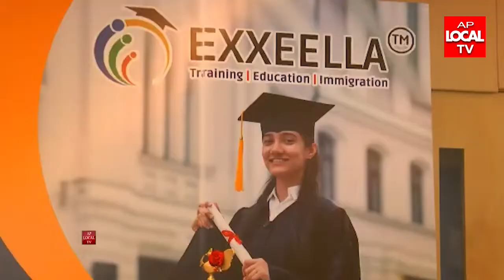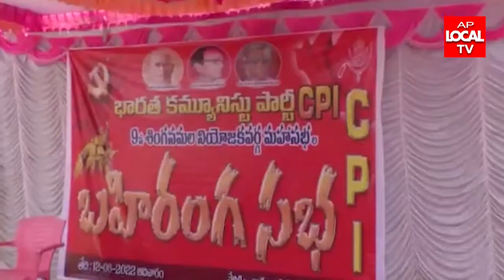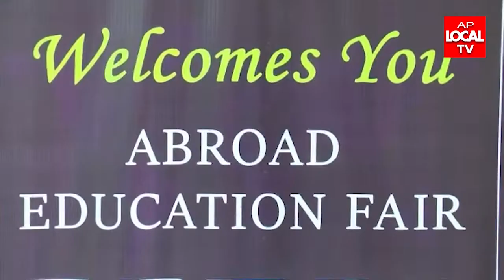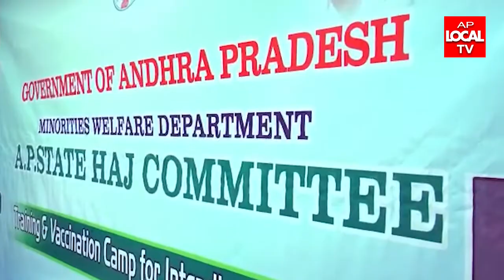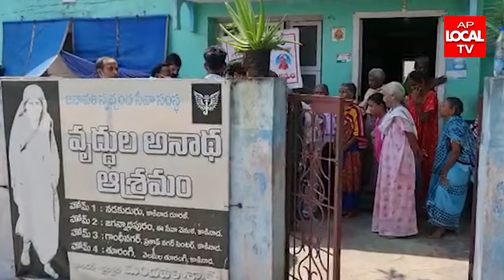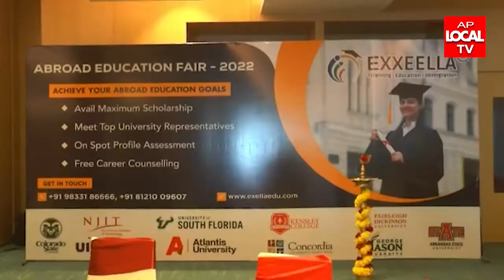13-06-2022 AP LOCAL TV NEWS BULLETIN